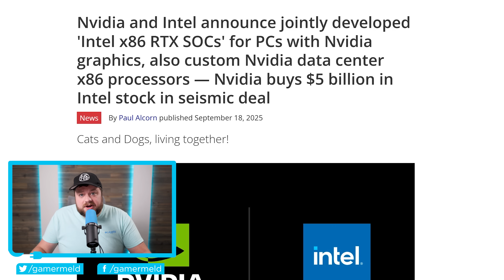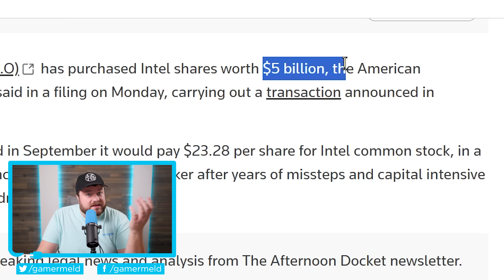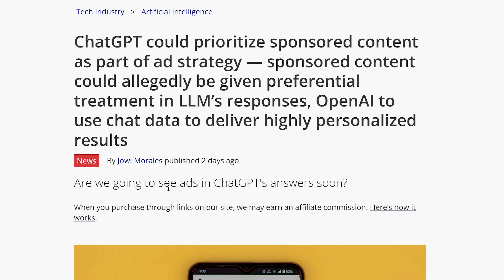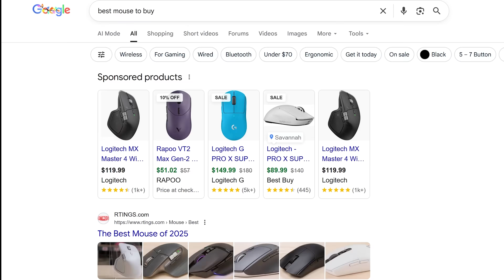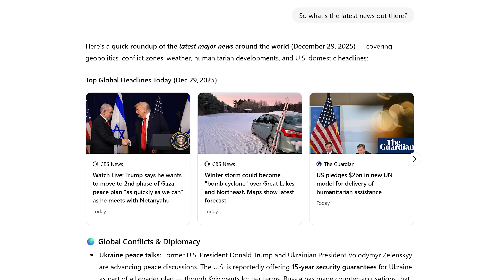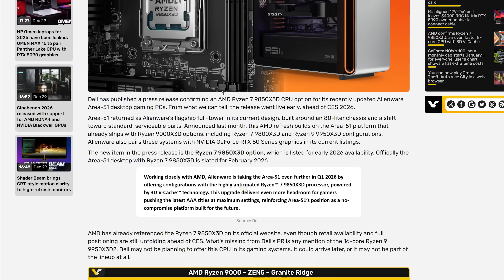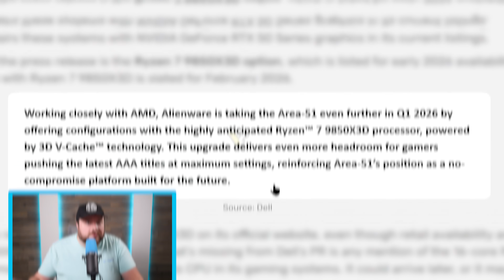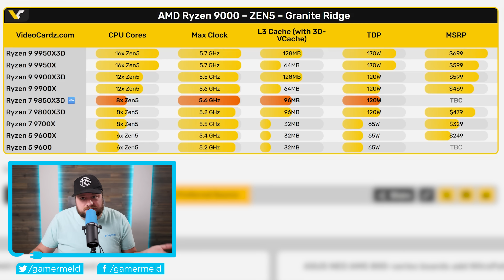PC Hardware Will NEVER Be The Same After Today!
AMD's new Ryzen 9850X3D is official, terrible news for GPUs, a new dystopian and the entire PC hardware industry just changed!

TIMESTAMPS
0:00 - This Changes Everything
2:11 - New Dystopian
4:48 - Terrible GPU News
6:03 - New Fastest Gaming CPU Is Official